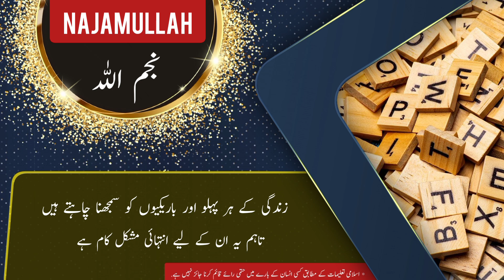NAJAMULLAH name meaning in urdu & English with lucky number | l Islamic Baby Boy Name | Ali Bhai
assalamualaikum

In this video you will find all kind of details about a urdu name ( NAJAMULLAH ) in urdu and english language so must watch this video if you have questions  in your mind about NAJAMULLAH word or name NAJAMULLAH ( NAJAMULLAH is Boy name ) like meaning of NAJAMULLAH or NAJAMULLAH name meaning . NAJAMULLAH name ka matlab kya. NAJAMULLAH name ka meaning kiya NAJAMULLAH. NAJAMULLAH ka lucky number kiya hai. baby name NAJAMULLAH meaning ke mane kya ha. NAJAMULLAH kis zuban ya languag ka lafaz hai. kiya NAJAMULLAH muslim name hai ya none muslim name ha. kiya NAJAMULLAH male or Boy name hai ya Boy or larki ka naam hai. NAJAMULLAH urdu
NAJAMULLAH kaise likhte NAJAMULLAH . meaning in hindi. or if you have any other questions so you can ask in comments section

thanks